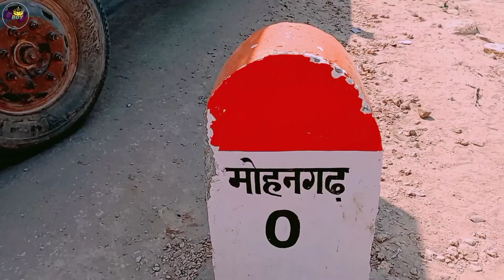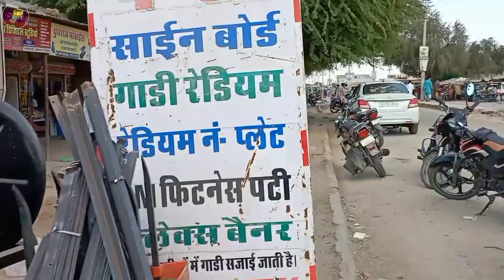।मोहनगढ़ की यादों को ताजा करें। mohangarh Jaisalmer Rajasthan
हैलो दोस्तो स्वागत है आपका हमारे यूट्यूब चैनल गोल्डन ब्वॉय जैसलमेर में तो दोस्तों मैं आज आपको इस वीडियो में मोहनगढ़ कि बाजार और सभी स्कूलों के बारे में पूरी जानकारी आपको इस वीडियो में मिलेगी।

मोहनगढ़, जैसलमेर, राजस्थान,

youtube by - GOLDEN BOY JAISALMER
artist - CHETAN JAISALMER ✍️